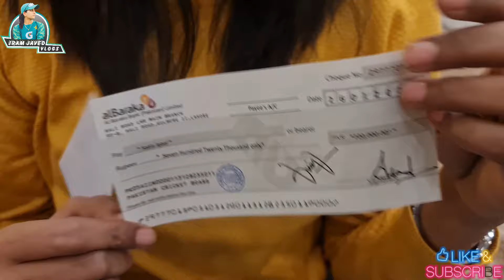Diana Baig, Nida Dar, Omaima ,Women cricket special Vlog| celebrating victory against Newzealand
Hello friends

Today Pakistan cricket Board hosted event to celebrate the victory of Pakistan women cricket team against NewZealand